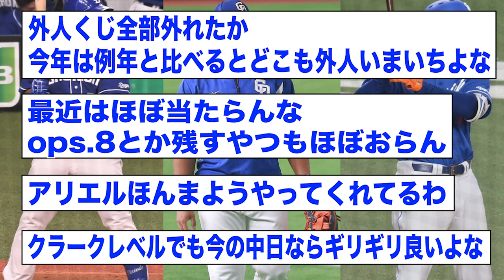【悲報】中日ドラゴンズの外国人(野手) 全員二軍へWWWWW【2ch 5ch野球】【なんJ なんG反応】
Cream meron pan - 投稿者自身による著作物, CC 表示-継承 4.0,

Orixbaseballclub - 投稿者自身による著作物, CC 表示-継承 4.0,